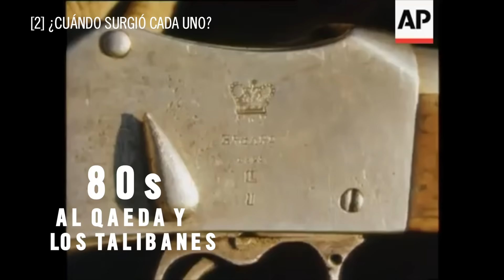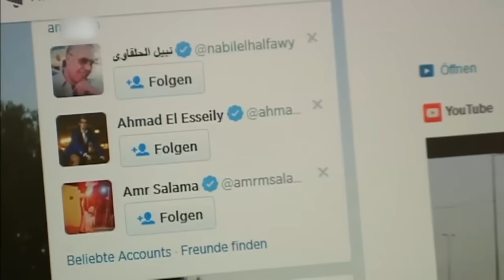¿En qué se diferencian ISIS-K, los Talibanes y Al Qaeda? Afganistán | Explicación 2021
¿En qué se diferencian Al Qaeda, los Talibanes y el Estado Islámico? ¿Qué es ISIS-K?

0:00 Intro
0:20 ¿Qué tienen en común el ISIS-K, los talibanes y Al Qaeda?
1:13 ¿Cuándo surgieron  ISIS, los Talibanes y Al Qaeda?
1:47 ¿Siempre fueron enemigos ISIS, los Talibanes y Al Qaeda?
3:09 El Estado Islámico: líder en redes sociales
3:32 ¿Cuáles son las diferencias entre ISIS, los Talibanes y Al Qaeda?
4:53 ¿Qué es un califato?
5:16 ¿Qué tienen en común el ISIS, los Talibanes y Al Qaeda??